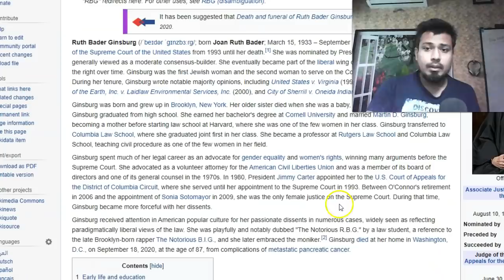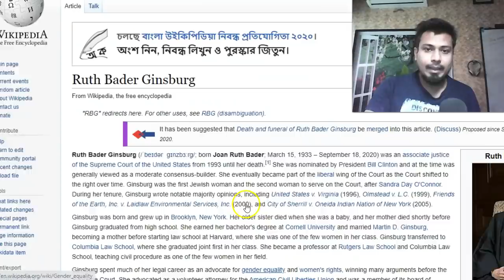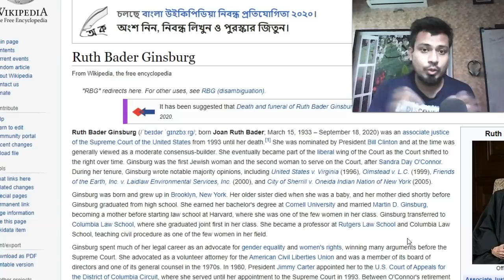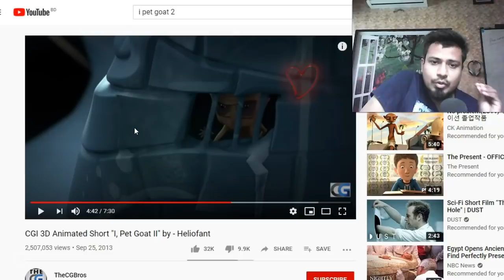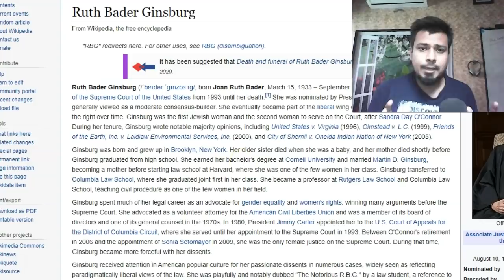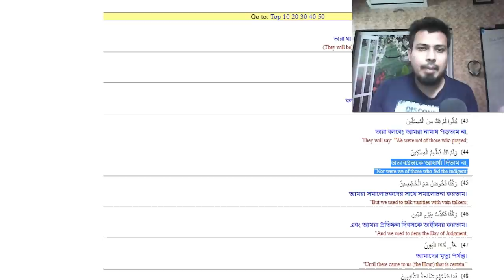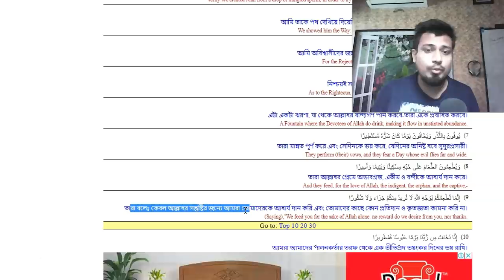আইপেট গোট টুর কিছু বিশ্লেষণ